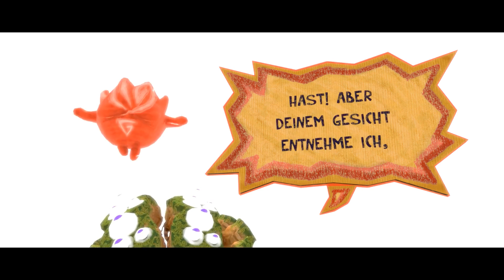The Last Tinker #03 - Flucht vor der Bleiche [Deutsch] [HD+] [Let's Play]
Let's Play The Last Tinker - Gameplay - Deutsch/German
«The Last Tinker»
Ein farbenfrohes Abenteuer von Mimimi Productions (2014)

Beschreibung:
The Last Tinker - City of Colors ist ein liebevoll gestalteter Platformer, inspiriert von zeitlosen Klassikern wie Zelda, Jak & Daxter und Banjo Kazooie. Eine unheimliche Macht, bekannt als die „Bleiche", hat sich erhoben und droht die Farben zu entzweien und der Welt alle Freude und alles Leben zu entziehen. Koru, ein Junge aus den Slums von Farbstadt, kann nicht tatenlos zusehen. Er macht sich auf, in einem epischen und einzigartigen Abenteuer die Bleiche zu bezwingen und seiner Heimat die Freude und die Farben zurückzugeben.
The Last Tinker bei Steam
Kommentiertes Gameplay von HirnsturzZockt [2014]
Play The Last Tinker - Gameplay - Deutsch/German